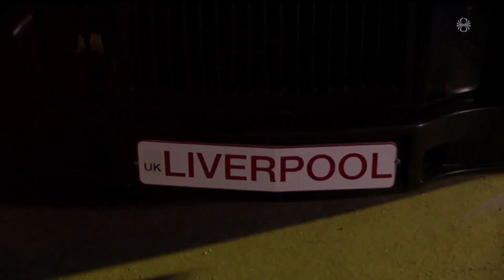I Was HYPED for These Shows! - ESCZ 🇨🇿, DMGP 🇩🇰, Tu Bije 🇵🇱 & Söngvakeppnin 🇮🇸 2023 REACTION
In which Czechia, Denmark and Iceland choose a bop... and Poland choose a flop.

All other images, music and footage used under Section 30 of the UK Copyright, Designs and Patents Act 1988, for criticism and review.